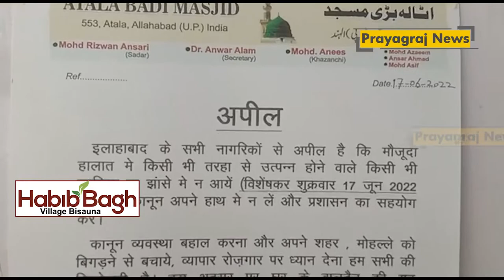उत्तर प्रदेश में जुमे की नमाज शांतिपूर्वक ढंग से सम्पन्न